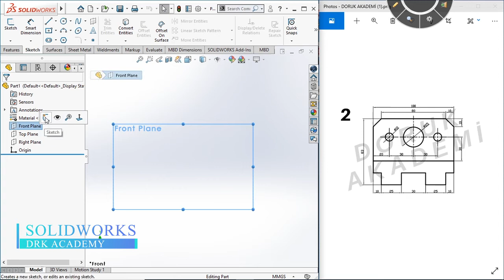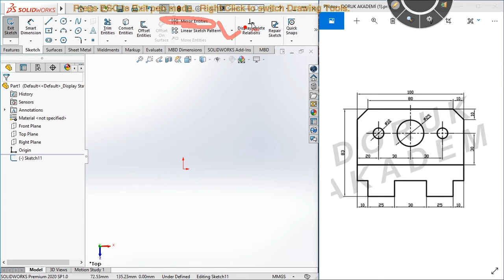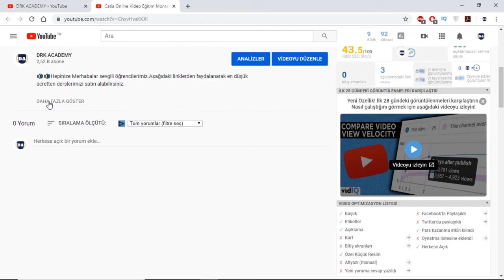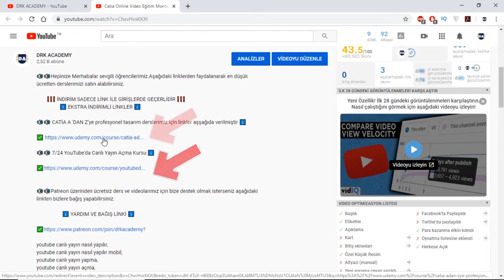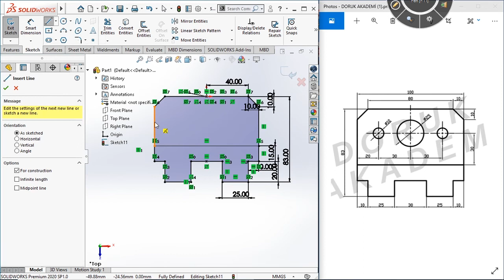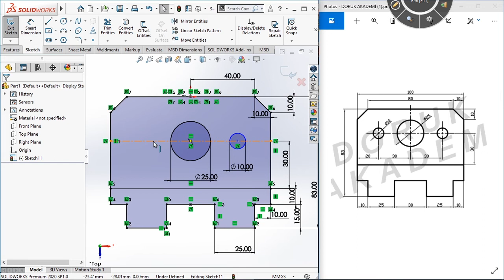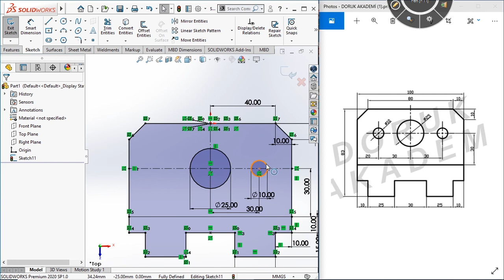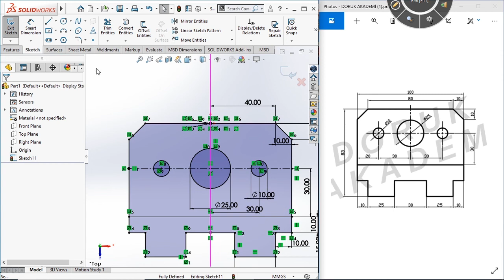Solidworks Eğitim Videoları Türkçe Alıştırma - 2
solidworks 2018 kurulum,
solidworks montaj,
solidworks 2020,
solidworks 2016 kurulum,
solidworks eğitim,
solidworks tutorial,
solidworks 2020 kurulum,
solidworks kurulum,
solidworks assembly,
solidworks aynalama,
solidworks araba,
solidworks animation,
solidworks akış analizi,
solidworks araba tasarımı,
solidworks assembly examples,
solidworks açı verme,
solidworks boru,
solidworks boru çizimi,
solidworks başlangıç,
solidworks boru bükme,
solidworks bicycle,
solidworks borulama,
solidworks birleştir komutu,
solidworks basınç analizi,
solidworks boru açılımı,
solidworks blueprint,
solidworks composer,
solidworks cam,
solidworks crack,
solidworks car design,
solidworks car,
solidworks civata çizimi,
solidworks chain,
solidworks composer eğitim,
solidworks car modeling,
solidworks cad cam,
solidworks çizimleri,
solidworks çizgiden bükme,
solidworks çevresel flanş,
solidworks çoğaltma,
solidworks çizim ve montaj,
solidworks çizim kopyalama,
solidworks dişli çizimi,
solidworks delik sihirbazı,
solidworks dişli,
solidworks drawing,
solidworks düzlem atama,
solidworks dinamik analiz,
solidworks dişli montajı,
solidworks design,
solidworks 2 d,
solidworks eğitim videoları türkçe 2019,
solidworks engine,
solidworks eğitim videoları türkçe 2018,
solidworks eğri yansıt,
solidworks ev çizimi,
solidworks esnet komutu,
solidworks eğitmeni,
solidworks feder,
solidworks feder komutu,
solidworks final soruları,
solidworks form verme aracı,
solidworks flow simulation eğitim,
solidworks full kurulum,
solidworks gemi çizimi,
solidworks go kart,
solidworks gerilme analizi,
solidworks gun,
solidworks giriş,
solidworks geometrik tolerans,
solidworks cam g code,
solidworks g tutorial #170,
solidworks generate g code,
solidworks g tutorial #208,
solidworks hareket etüdü,
solidworks haluk tatar,
solidworks hareket analizi,
solidworks helezon çizimi,
solidworks havşa açma,
solidworks hacim hesaplama,
solidworks halat çizimi,
solidworks hızlandırma,
solidworks helis çizimi,
solidworks helisel dişli,
solidworks ızgara çizimi,
solidworks ımold,
solidworks ışık ekleme,
solidworks ışık efekti,
solidworks ısı transferi,
solidworks ısı analizi,
solidworks ışıklandırma,
solidworks ışık ayarı,
solidworks ısı değiştirici,
solidworks indir,
solidworks indirme,
solidworks inspection,
solidworks iç boşaltma,
solidworks isim yazma,
solidworks indirme ve kurulum,
solidworks için laptop,
solidworks ileri seviye,
solidworks indirme linki,
solidworks ipuçları,
solidworks jant,
solidworks jant çizimi,
solidworks jet engine,
solidworks joint,
solidworks jeep,
solidworks jog,
solidworks jpg,
solidworks join,
solidworks jet motoru,
solidworks joystick,
solidworks kalıp tasarımı,
solidworks kaldırma,
solidworks kesit alma,
solidworks kasnak çizimi,
solidworks kabuk,
solidworks kayış kasnak,
solidworks küre çizimi,
solidworks kaynak,
solidworks kozmetik diş açma,
solidworks k factor table,
solidworks logo,
solidworks logo ekleme,
solidworks loft ile kesim,
solidworks loft ile bükme,
solidworks loft komutu,
solidworks lessons,
solidworks logo çizimi,
solidworks lazer kesim,
solidworks lineer motor,
solidworks motion,
solidworks montaj örnekleri,
solidworks motor çizimi,
solidworks montaj patlatma,